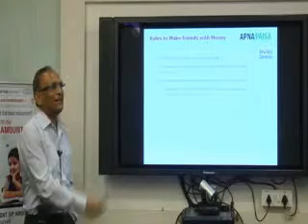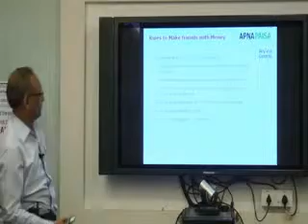18th Clip Investor Education Workshop Conducted By Harsh Roongta CEO, Apnapaisa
Investor Education Workshop
Oilmax Energy